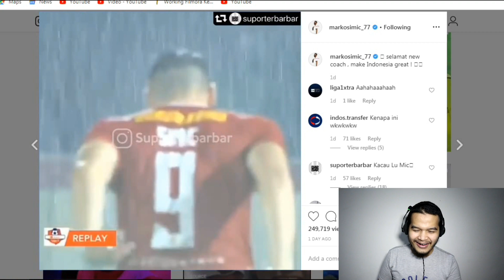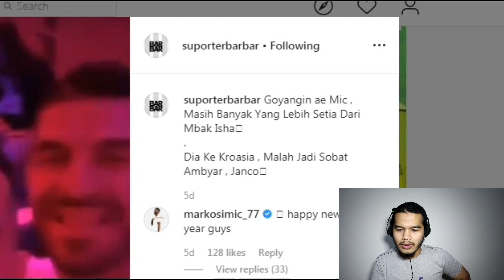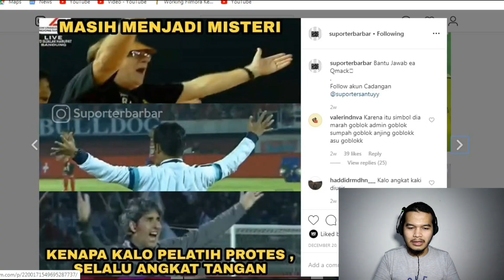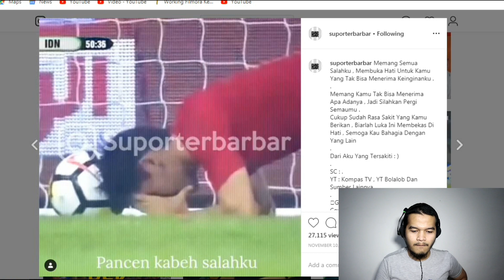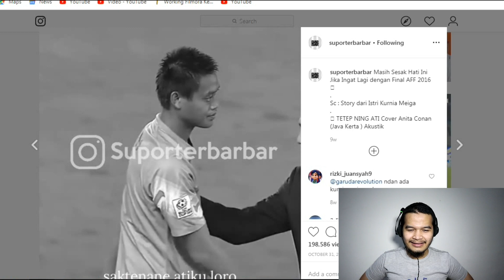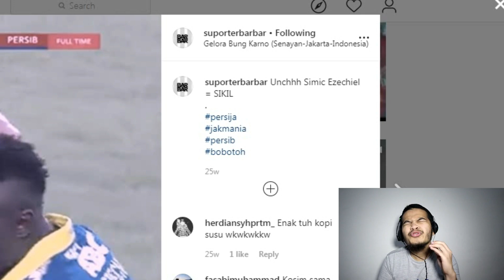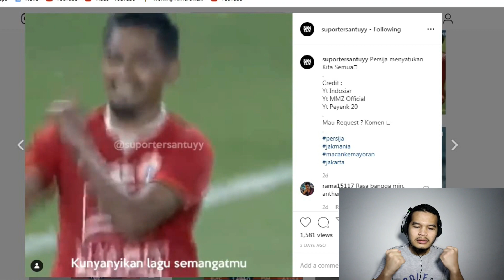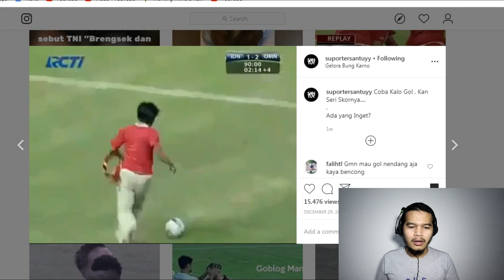ADA APA DENGAN SIMIC ?